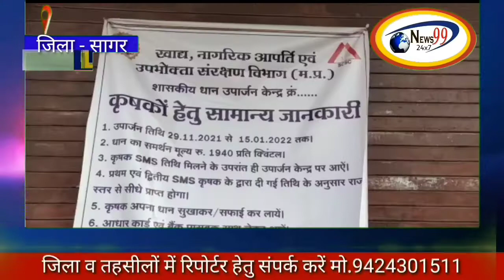धान उपार्जन केन्द्र गौरझामर उपमंडी परिसर में शासन द्वारा तय राशि 1940 रूपये प्रतिक्वंटल धान खरीदी